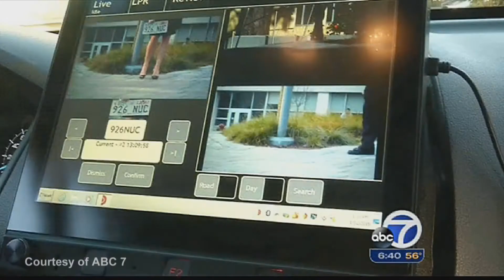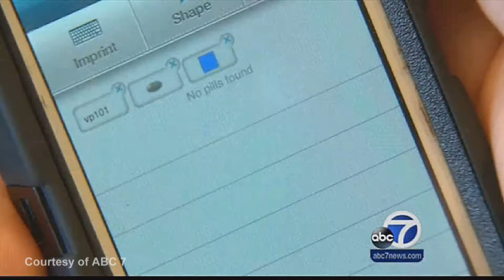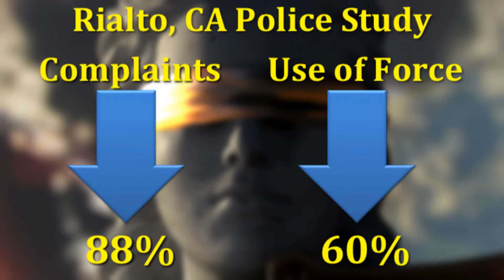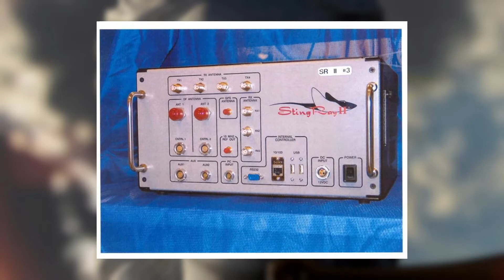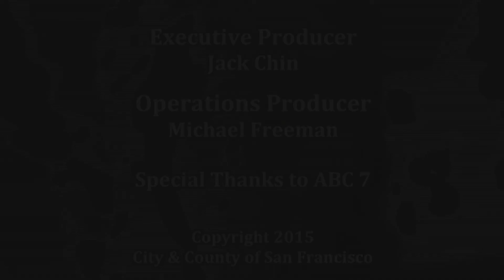Justice Matters -- Technology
Technology has changed our lives. But it has also changed the way police and citizens interact. Citizens are taping police officers and now the police are taping their interactions with citizens, through the use of body cameras.

Many police forces have started using body cameras to record events. This can help provide an objective record and avoids the controversy that often arises when police say one thing and citizens and witnesses say something else happened. But will cameras make our communities safer, and does the new technology used by law enforcement violate our constitutional right to privacy?